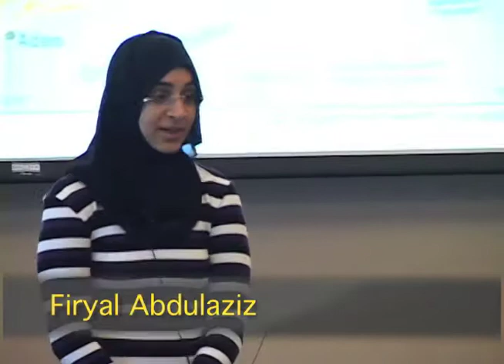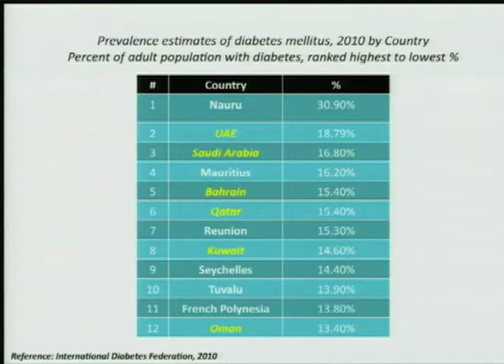Stanford AMENDS: Firyal Al-Balushi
AMENDS: Firyal Abdulaziz discusses how one's environment and culture play a major role in spreading cardiovascular diseases and diabetes, converting them both into socially transmitted illnesses instead of preventable diseases. Having struggled with obesity herself, Firyal's talk offers unique insight on how to address the increasing obesity epidemic in her native Oman.